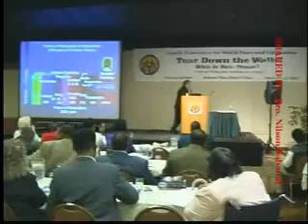HISTORICAL PARALLELS 6